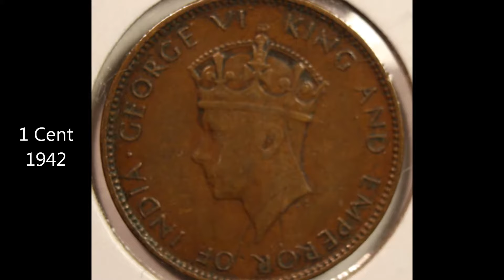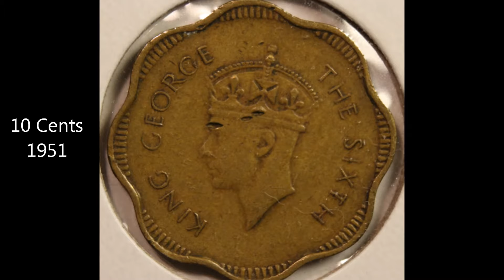Old coins of Ceylon